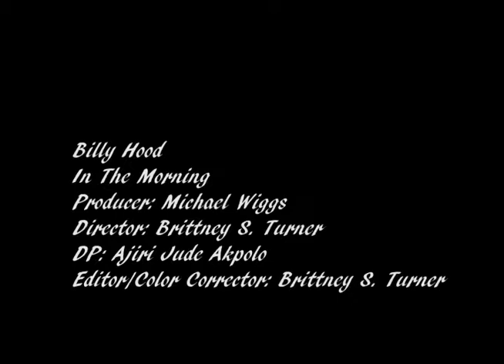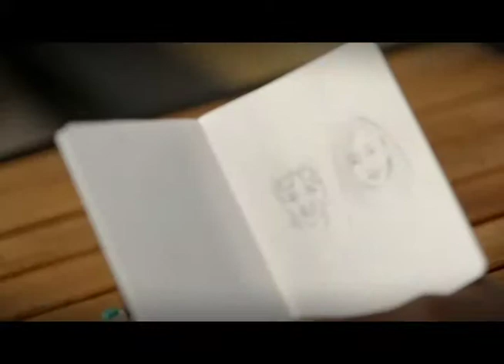In The Morning - A Music Video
See You in the Morning is a music video I produced for local Savannah artist Billy Hood